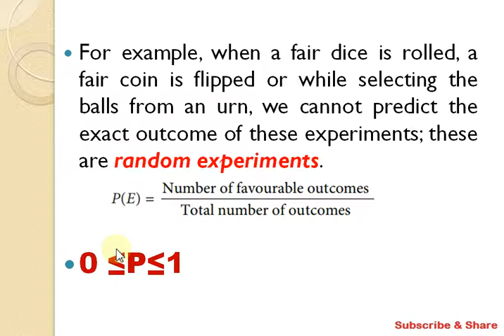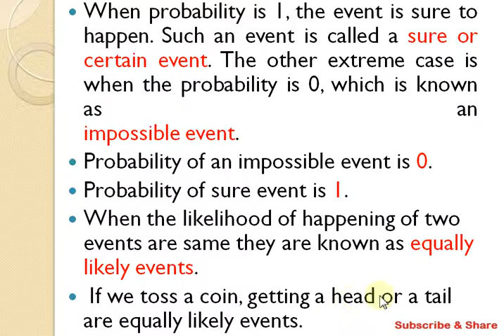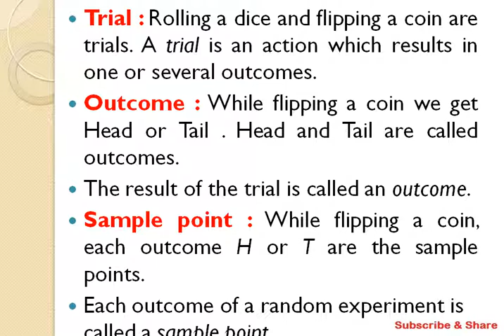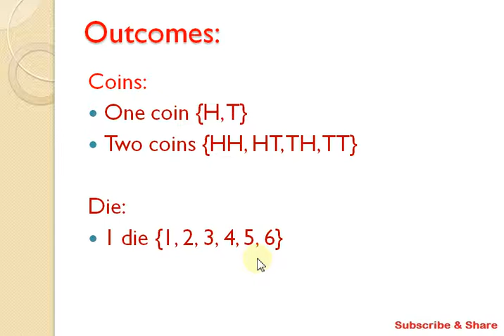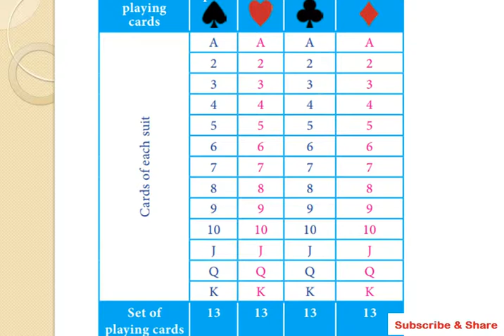CBSE Class 8 | Maths | Probability Introduction | 05. Data Handling | NCERT Grade 8 Mathematics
Topics:

5.1 Looking for Information
5.2 Organising Data
5.3 Grouping Data
5.4 Circle Graph or Pie Chart
5.5 Chance and Probability

In this video I have explained cbse class 8 (Grade VIII) Mathematics Chapter 05 - Data Handling, Concepts and Problems in tamil. This video is useful for all eighth standard students.

நன்றி.